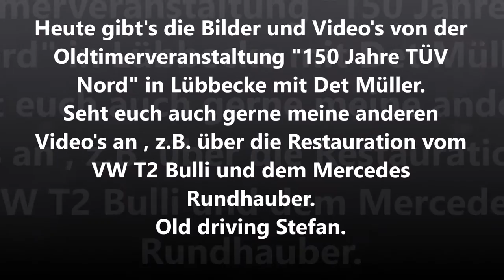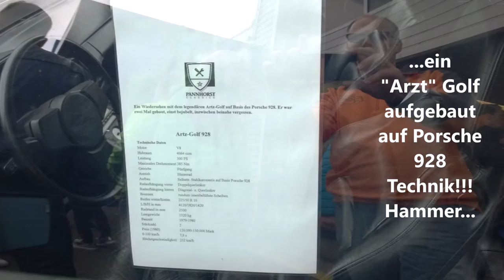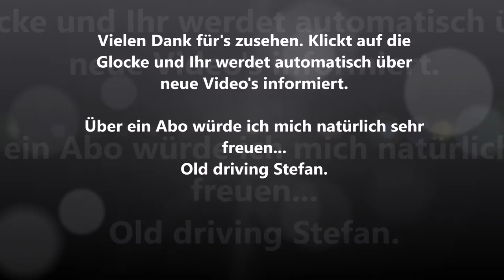150 Jahre TÜV Nord in Lübbecke mit Det Müller | Bulli Garage Vlotho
Dieses Jahr feiert der TÜV Nord 150 jähriges Bestehen. Dazu hat der TÜV Det Müller zu vier Veranstaltungen in Norddeutschland eingeladen. Eine dieser Veranstaltungen fand am 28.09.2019 in der Station in Lübbecke bei Jochen Bösch statt. Die Aktion war super organisiert, nur das Wetter hätte etwas beständiger seien können. Hier zeige ich euch einige Bilder und Videos von den Oldtimern. Viel Spaß dabei.